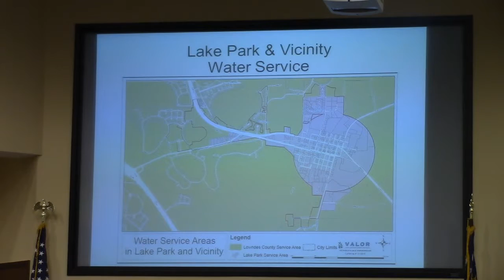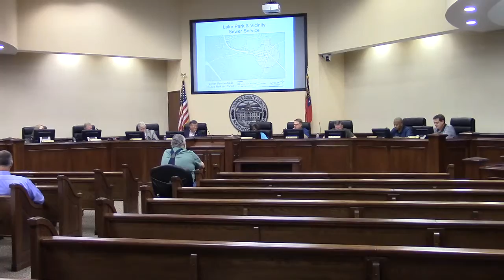6 f. Water and Sewer Service Areas - Lake Park Area @ LCC Work - 2019-03-11